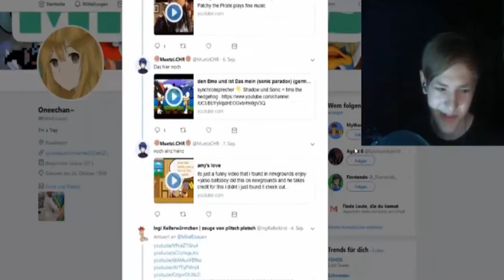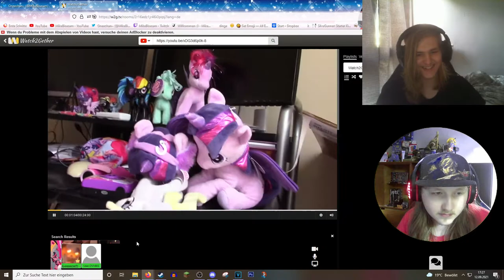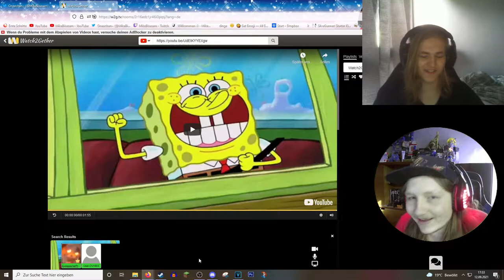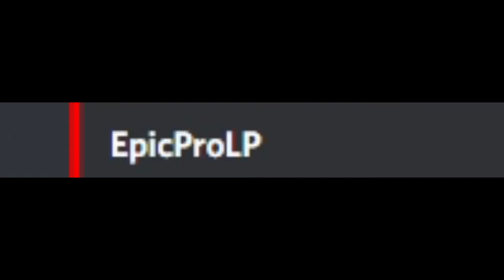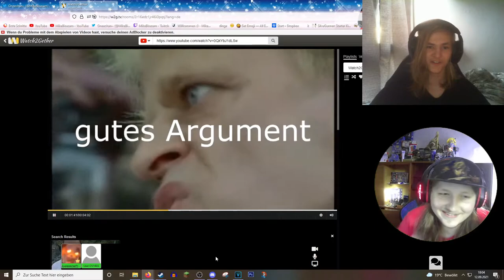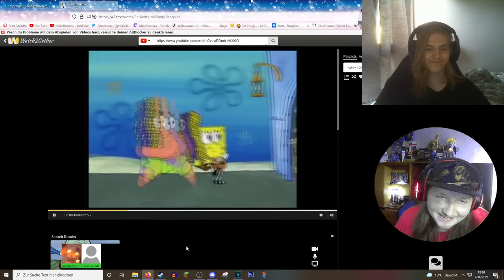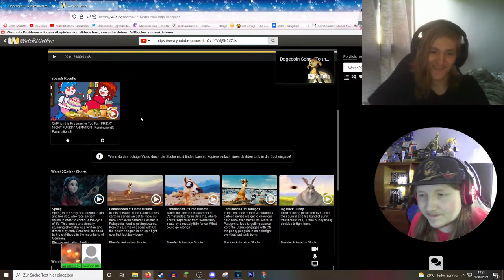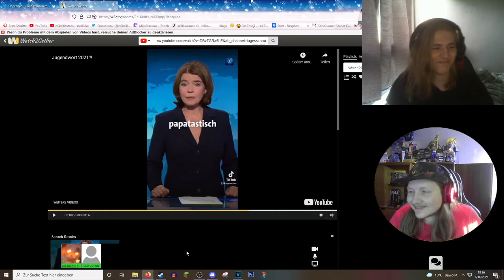Virus? Was das? | cRINGyDingy axzehn *enttäuschtuwäää verson*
Die Videos sind unter meinem Discord Server auffindbar unter